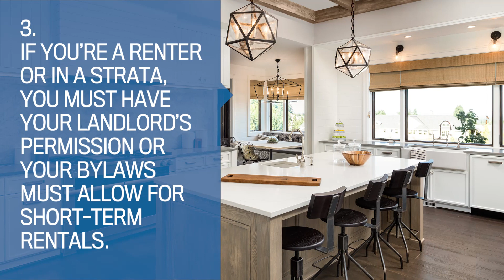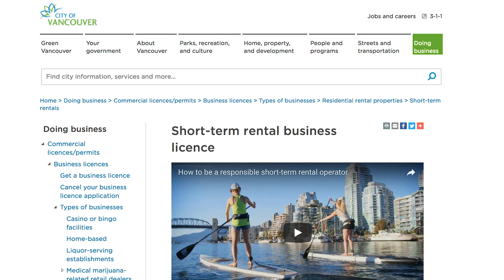Short-term rentals in Vancouver: 10 things to know